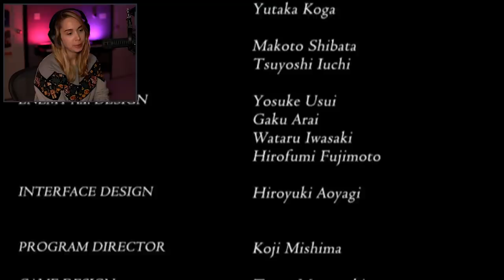Escape the village.. - Fatal Frame 2 [ENDING]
Super excited to see Fatal Frame 5 come to all platforms later this year in 2021! To warm up for the release I want to introduce as many people as I can to the games, so we'll play through all of them again up to 5!